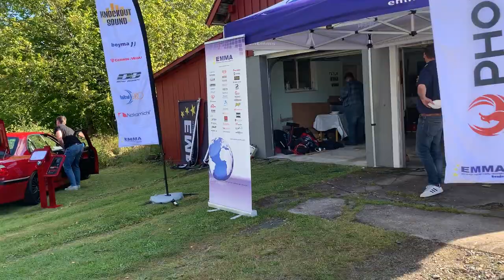SM-Final i billjud 2022 EMMA Sweden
Bilarna i årets final för EMMA Sweden i Fegen, Hallands län.